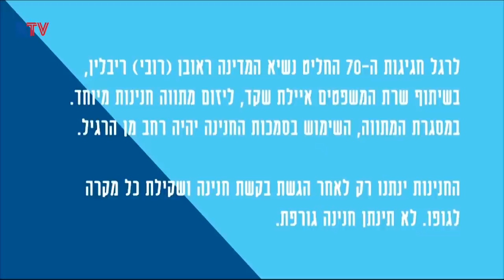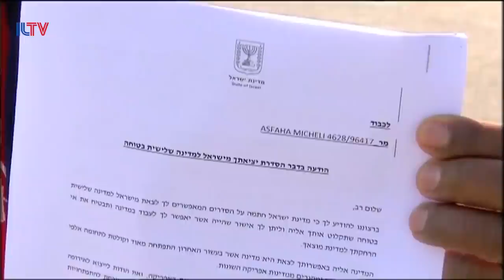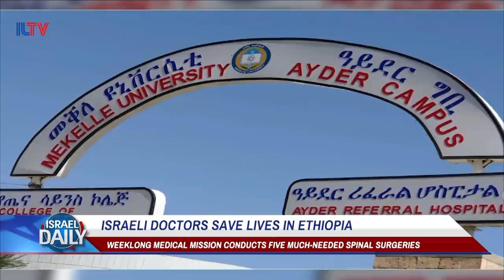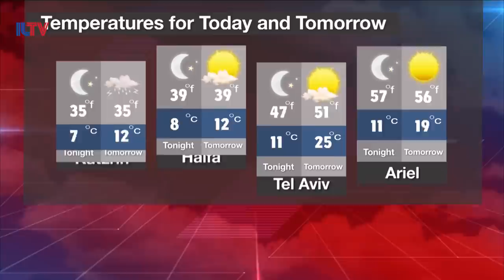Your News From Israel - Mar. 27, 2018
It looks like there are now the same amount of Jews and Arabs living within the holy land, Israel and the Palestinians are bracing for what could be bloody showdown this weekend, and a rare discovery has just been unearthed near the Temple Mount.